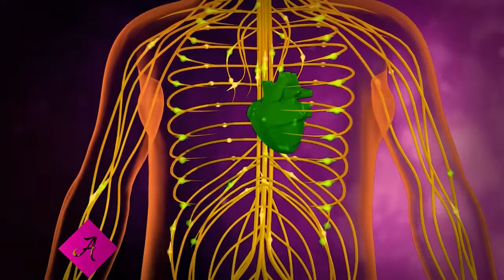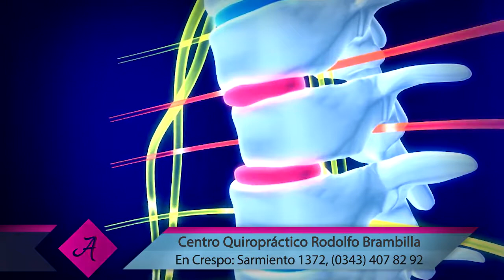Cuidá tu columna Vertebral - Centro Quiropráctico Rodolfo Brambilla